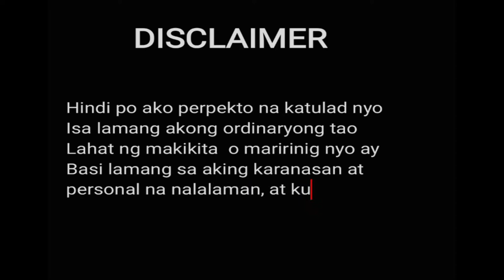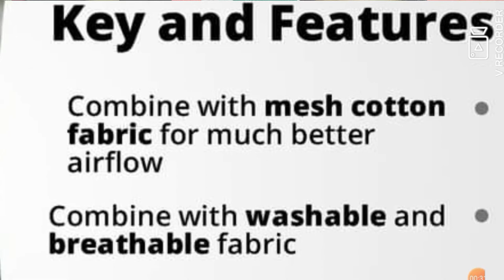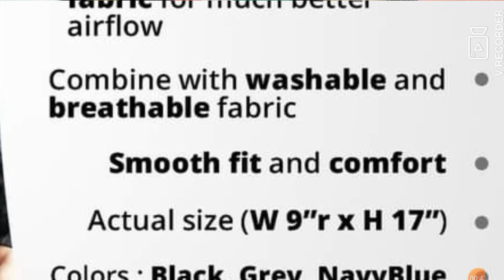k88 full cover mask review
k88 full cover mask
only 299 pesos